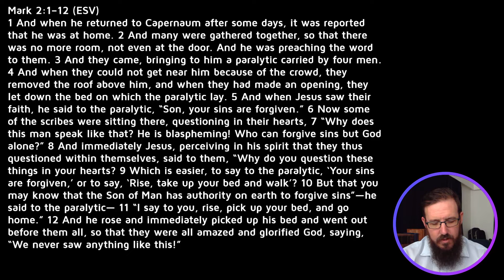When Jesus doesn't do what you want but does something different before doing what you want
Episode: 347